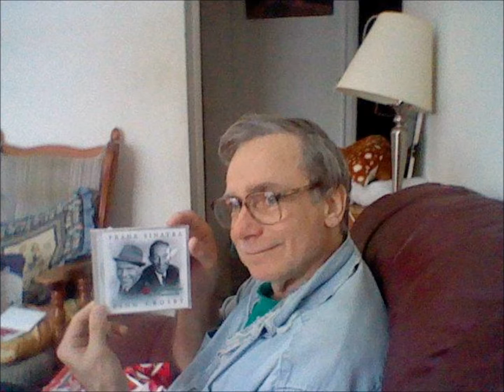Dad tribute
Video Tribute to my father